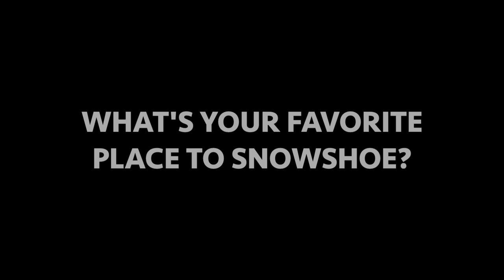Chickadee Ridge Snowshoeing—LAKE TAHOE WINTER Activities [Tahoe Meadows Near Incline Village, NV]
This is an easy SNOWSHOEING hike up CHICKADEE RIDGE above Tahoe Meadows near Incline Village, NV, where the birds eat seeds right out of your hand.

A fabulous LAKE TAHOE WINTER activity, my friend Ruthie and I share snowshoeing tips, what to feed the birds, how to find them, and where to go to get the best views of Lake Tahoe on this 1.5-hour roundtrip snowshoe hike.

I also explain WHERE TO PARK and how not to get a parking ticket in this area.

📊 WHERE TO LIVE SPREADSHEET

A free Google sheet to help you compare places to live

Good Cheap Puerto Rican Coffee
Royal Berkey Water Filter
Jackery Solar Power Station
Generac Backup Generator
Biolite Emergency Stove & USB Charger
Gas Pump Gripper
Fruit Fly Traps
Best Mosquito Repellent
Uno Bars

📝 NOTES

Opinions on this channel are from our own experiences buying and selling property in the US and Puerto Rico and are for information/entertainment purposes only. Consult local professionals for serious inquiries about investing in real estate. If you allow us to introduce you to a local real estate agent and you later close a deal with them, they will pay us a referral fee, which helps support the channel. We receive nothing for introducing you to lenders or attorneys, other than good karma... :)